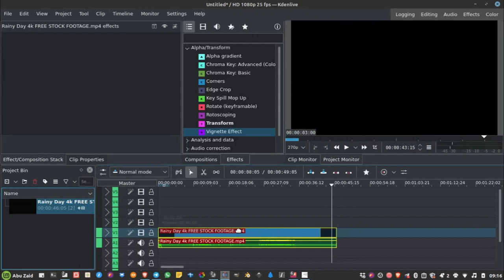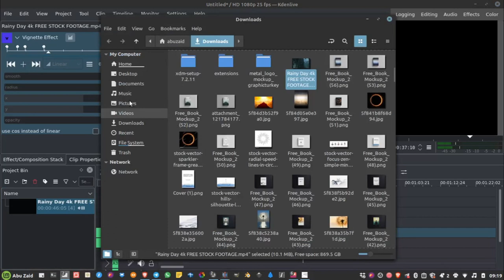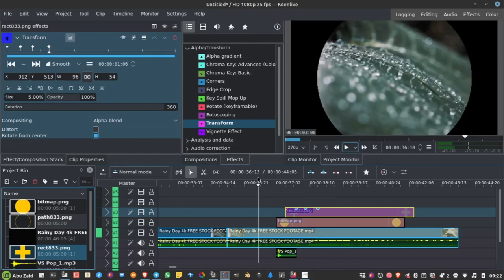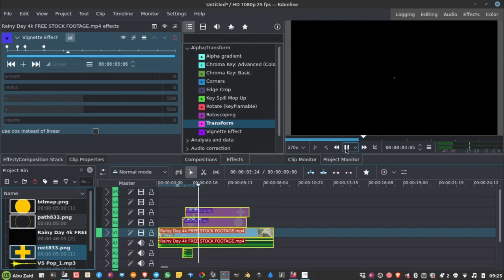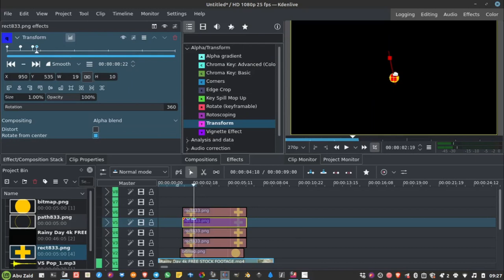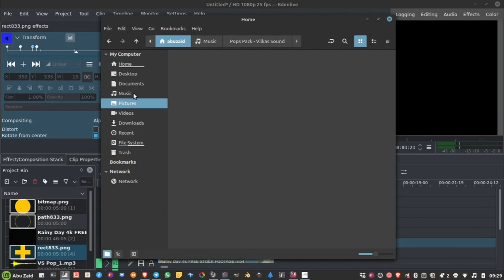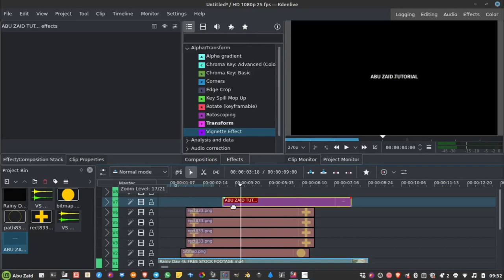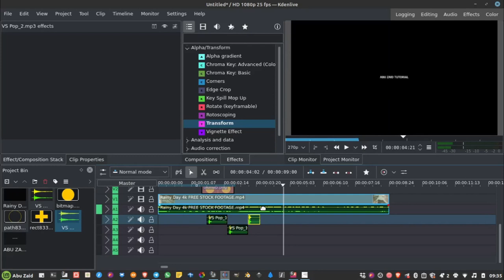Cara membuat Bumper/intro pop up di Kdenlive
Berikut adalah cara sederhana membuat effect pop up dengan Kdenlive. setelah kita bisa membuat effect seperti ini. di harapkan bisa di kembangkan lagi ya teman-teman... semoga bermanfaat..
JASA DESIGN HARGA BERSAHABAT, Insya Allah
- Logo
- Banner
- Poster
- Cover Buku
- Spanduk
- ID Card
- Dll

== AMUNISI ==
- Laptop : TOSHIBA Satelite L750, Core i7, RAM 6GB, NVidia
- Video Editing : Kdenlive 20.08.1
- OS : Linux Mint 20 (Ulyana)
- Screen Recorder: OBS (25.08.8)
- Recorder Audio : Redmi Note 5
- Mic External: Mic Condenser BM-800
- Sound Card : Tuffware V8
- Audio Editing : Audacity
== KRITIK, SARAN & REQUEST ==
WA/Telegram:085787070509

== SOCIAL MEDIA ==
Yuk, berteman di social media lain :

== FOCUS CONTENT ==
untuk sementara kita akan bahas 3 alat tempur ini dulu:
Editing Video:
- Kdenlive
Vector Graphic:
- Inkscape
Bitmap Graphic:
- GIMP